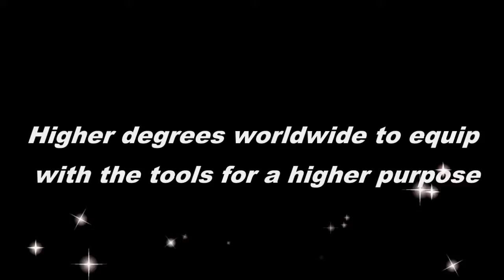Leçon 14 TH P677